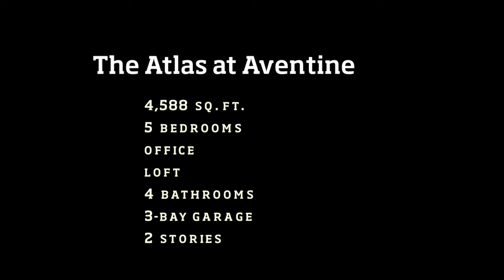Aventine- 4588 sq. ft. The Atlas Plan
The exquisite 4,588 sq. ft. Atlas opens up to a gorgeous formal dining room and showcases a gourmet kitchen.  The kitchen features Electrolux® stainless steel kitchen appliances, granite countertops, raised-panel cabinetry, a large walk-in pantry and a spacious center island with built-in cooktop that overlooks the nook. On the other side of the Atlas is a downstairs bedroom with full bathroom as well as a spacious office at the front of the home. Upstairs features a large laundry room that can also be used for crafts. Just down the hall is an open loft with sink and beverage refrigerator, plus three bedrooms, as well as two full bathrooms. The unique upstairs master bedroom features access to a spacious, private deck. The master bedroom also features a large walk-in closet, dual sinks, built-in vanity, a relaxing garden-style soaking tub, and a big separate shower. The homes at Aventine come with Lennar’s Everything’s Included package that features upgrades like granite countertops, Electrolux ® stainless steel kitchen appliances, fireplaces, oversized sliding window walls, home automation and much more!

or contact Lennar Las Vegas at 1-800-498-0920.